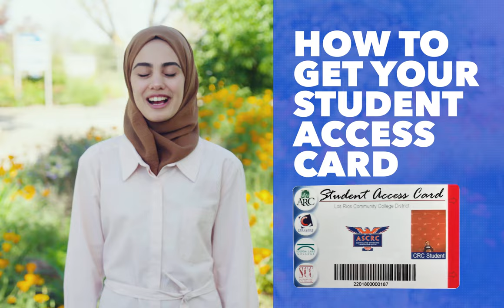How To Get A Student Access Card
Learn how to get your Los Rios student access card. Your student access card is your official college ID card and gives you access to student benefits and activities.